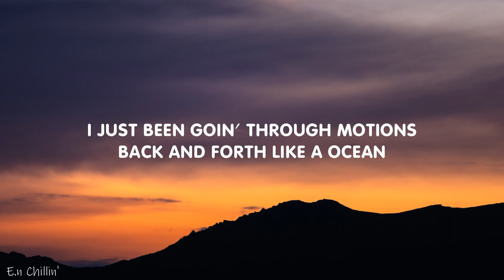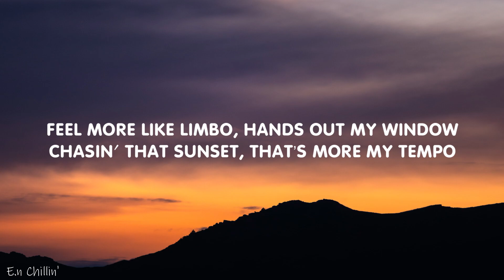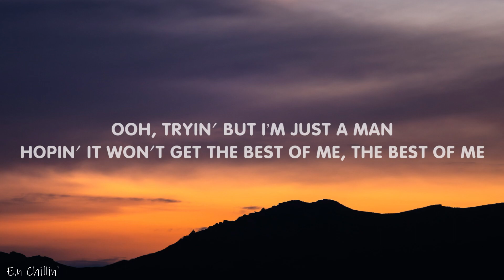keshi - LIMBO (Lyrics)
(Lyrics):

I just been goin' through motions, back and forth like a ocean
I am a fraud, I am the shit, hoping that nobody notice
Bang chest in the morning, head down in the night
Drink less if I wanted, strike up with the light
Myself in the fight, hurt twice but I tried it
No advice for this shit, might die for this shit

[Chorus]
(keshi) Ooh, but this is all that I am